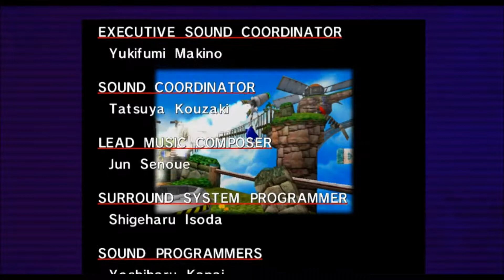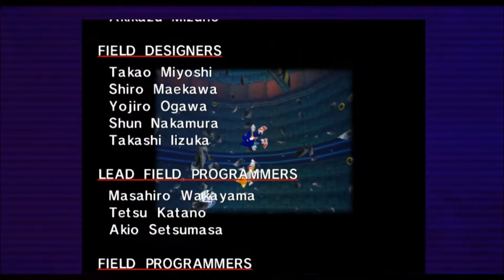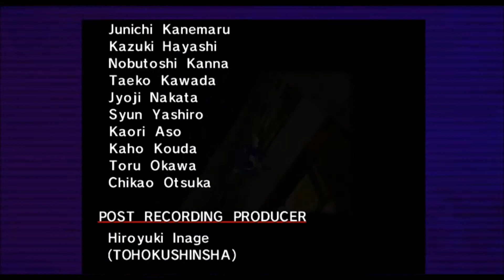[Ep. 8] Sonic Adventure DX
Aaaand that's the end of Sonic's storyline. On to Tails!
(P.S: Watch the credits)

Sonic Adventure DX is a platform video-game that was developed by Sonic Team, and was published by Sega for the Dreamcast in 1998. The story follows six playable characters as they attempt to stop Dr. "Eggman" Robotnik from awakening an evil entity named "Chaos" to further his plans for total domination.